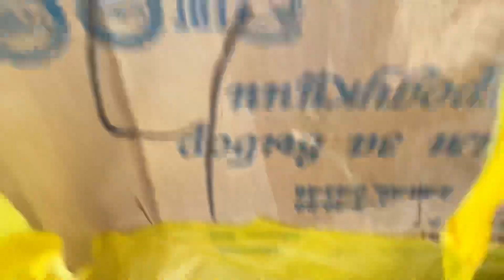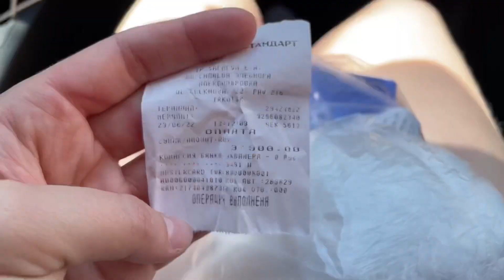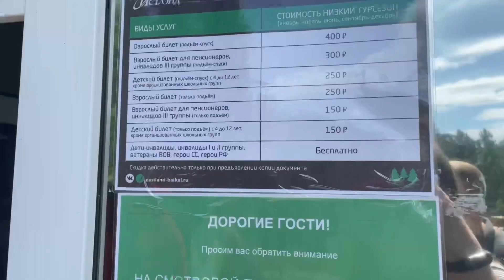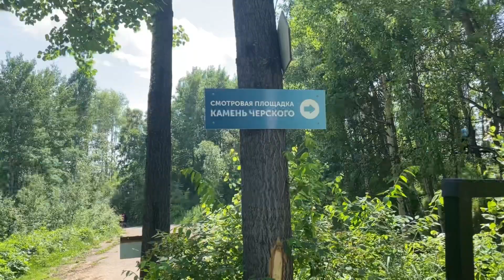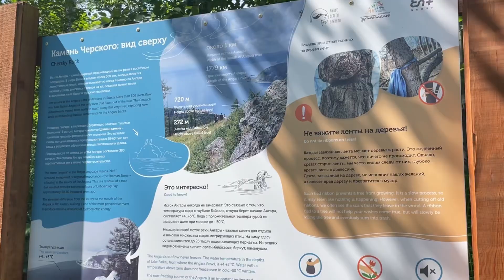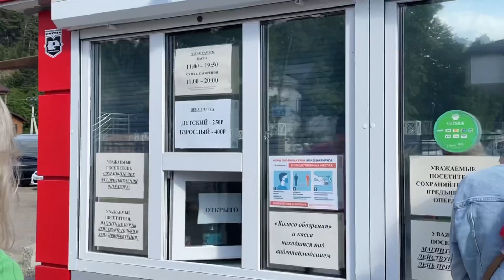Байкал 2022 | Листвянка | Купили Омуля | Буузная в Иркутске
Привет, друзья! 🔥 мы в Иркутске! Съездили на озеро Байкал в посёлок Листвянка. Что там интересного? увидите в этом видео☀️ Купили местную рыбу Омуль на Центральном рынке в Иркутске. И зашли перекусить в Буузную (бурятская кухня) в 130 квартале🔥

00:00 Центральный рынок в городе Иркутск
01:40 130 квартал. Идем в кафе Бурятской кухни
02:55 Заправка Роснефть по дороге в Листвянку
03:31 Приехали на подъемник в Горнолыжном комплексе "Истлэнд"
04:49 Дорога на смотровую площадку "Камень Черского"
07:16 Озеро Байкал
09:27 Сувенирный магазин
10:18 Колесо обозрения в Листвянке
10:54 Рынок в Листвянке